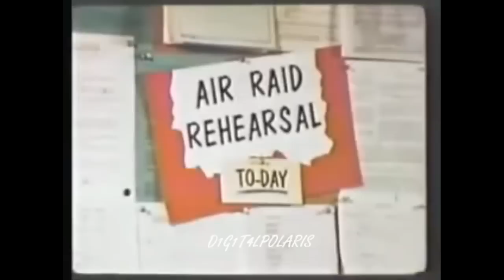D1G1T4LPOLARIS - Peace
Here is a New track and video for you guys. I based it on the old nuclear testing videos of the 1960's. My awesome brother plays guitar on it. Enjoy and Share!